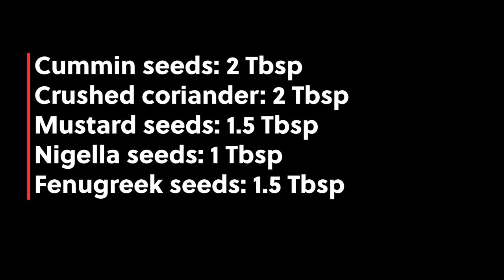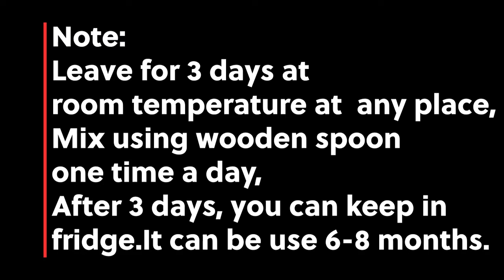Aam ka Achaar , Instant mango pickle , Vegetable pickle , Vinegar mango pickle , Instant & easy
Pickling is a great way to preserve all of your favorite summer vegetables. But which vinegar is best for pickling? According to the National Center for Home Food Preservation (NCHFP), “white distilled and cider vinegars of 5 percent acidity (50 grain) are recommended.” Vinegar plays a vital role in maintaining the proper level of acidity needed for safe preservation. It’s important you don’t alter the amount of vinegar used in your recipe, and don’t use anything with less than 5 percent acetic acid to avoid botulism. As long as you’re following these guidelines, the type of vinegar you use is a personal preference.